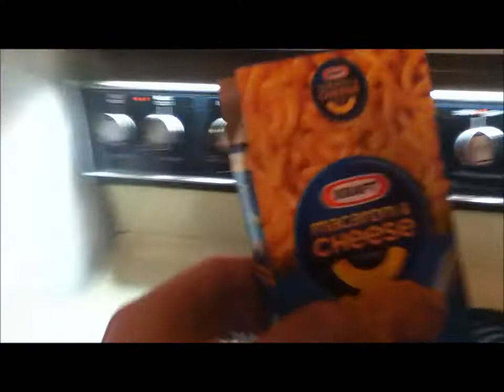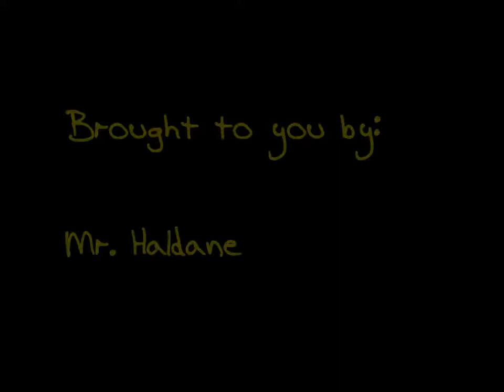Summaroni and Cheese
Explaining how to summarize a story by drawing a connection to making pasta.

NOTE: The music is from the song "Something Beautiful" by NeedtoBreathe. I do not own it and make note of it in the credits.